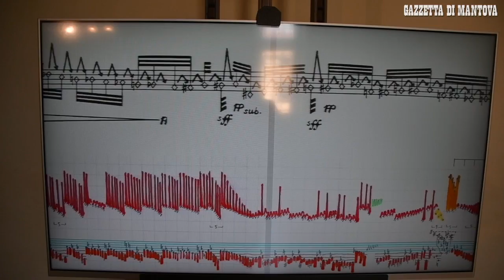A Palazzo Te "Sonografie. Le immagini della musica"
In occasione del centenario della scomparsa del compositore francese Claude Debussy (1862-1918), la Fondazione Palazzo Te presenta la project room "Sonografie. Le immagini della musica".Allestita dal 21 giugno al 9 settembre nelle sale dell"ala napoleonica del museo, l"esposizione indaga il segno grafico come ponte tra musica e arte contemporanea, attraverso un corpus di opere dell"artista britannica Fiona Robinson in dialogo con autografi musicali del celebre compositore palermitano Salvatore Sciarrino. (video Nicola Saccani)